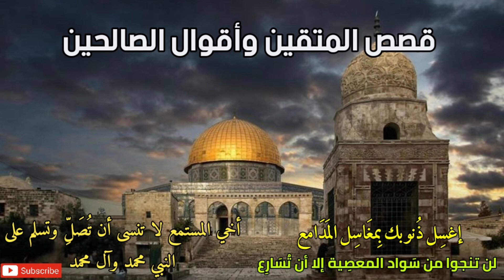قصص المتقين وأقوال الصالحين ، إغسل ذنوبك بمغاسل المدامع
📿 *برنامج اوراد السالك الى الله تعالى  المأذونه اليومية النبوية الشريفة*

☘️ *_اوراد بعد الفجر*

🗝️🔓 إستفتاحية قبل الذكر

📿نعُوذُ بِالله السمِيع الْعَلِيمِ مِن الشيْطَانِ الرجِيمِ، مِنْ هَمْزِهِ وَنَفْخِه وَنَفْثِه

📿بسمِ اللَّهِ الرَّحْمَنِ الرَّحِيمِ

📿 رَبِّنا أَدْخِلْنِا مُدْخَلَ صِدْقٍ وَأَخْرِجْنِا مُخْرَجَ صِدْقٍ وَاجْعَلْ لِنا مِنْ لَدُنْكَ سُلْطَانًا نَصِيرًا

📿 جزَى اللهُ عنَّا سيدنا محمَّدًا صلى الله عليه وسلم بما هو أهلُه (٣مرات)

📿اللَّهُمَّ اغْفِرْ لنا ذَنْبِنا كُلَّهُ دِقَّهُ وَجِلَّهُ، وَأَوَّلَهُ وَآخِرَهُ، وَعَلاَنِيَتَهُ وَسِرَّهُ

📿 اللَّهُمَّ إِنَّا نَعُوذُ بِكَ مِنْ أَنْ نُشْرِكَ بِكَ شَيْئًا نَعْلَمُهُ ، وَنَسْتَغْفِرُكَ لِمَا لَا نَعْلَمُهُ (٣ مرات)

☘️ *الاذكار*
📿سُبْحَانَ اللَّهِ وَبِحَمْدِهِ  سُبْحَانَ اللَّهِ العَظِيمْ ( ١٠٠مرة)

📿 اسْتَغْفِرُ اللّٰهَ وأتوبُ إليّه ( ١٠٠ مرة )

📿 لا إلهَ إلاَّ اللَّه وحْدهُ لاَ شَرِيكَ لهُ، لَهُ المُلْكُ، ولَهُ الحمْدُ، وَهُو عَلَى كُلِّ شَيءٍ قَدِيرٌ. (١٠٠مرة)

📿 الْبَاقِيَاتُ الصَّالِحَاتُ
لَا إلَهَ إلَّا اللَّهُ، وَسُبْحَانَ اللَّهِ، وَاَللَّهُ أَكْبَرُ، وَالْحَمْدُ لِلَّهِ، وَلَا حَوْلَ وَلَا قُوَّةَ إلَّا بِاَللَّه ( ١٠٠ مرة)

📿اللّهُم صَلِ وَسَلِم عَلىٰ النَبِيّ مُحَمّد وَعَلىٰ آلِ مُحَمّد ( ١٠٠مرة)

🔐 ختم مجلس الذكر

📿سُبْحَانَكَ اللَّهُمَّ وَبِحَمْدِكَ ، نشْهَدُ أَنْ لا إِلَهَ إِلا أَنْتَ ، نسْتَغْفِرُكَ وَنتُوبُ إِلَيْكَ ·

📿اللَّهُمَّ احْفَظْنَا مِنْ بَينِ أيَدَيَّنا، وَمِنْ خَلْفِنا، وَعَنْ يَمِينِنَا، وَعَنْ شِمَالِنا، وَمِنْ فَوْقِنا، وَنعُوذُ بِعَظَمَتِكَ أَنْ نغْتَالَ مِنْ تَحْتِنا.

📿﴿فَاللَّهُ خَيْرٌ حَافِظًا وَهُوَ أَرْحَمُ الرَّاحِمِينَ﴾
(٣ مرات)

☘️ *أما بالنسبة إلى فترة قبل غروب الشمس*

فالذكر هو:
 📿سُبْحَانَ اللَّهِ وَبِحَمْدِهِ ( ١٠٠ مرة)

 ☘️ *_برنامج الذكر اليومي_* ( خلال اليوم ) في مجلس او خلال النهار والمساء لايفتر لسانك عن ذكره

📿بسم الله  رَبِّنا أَدْخِلْنِا مُدْخَلَ صِدْقٍ وَأَخْرِجْنِا مُخْرَجَ صِدْقٍ وَاجْعَلْ لِنا مِنْ لَدُنْكَ سُلْطَانًا نَصِيرًا

📿اللَّهُمَّ اغْفِرْ لنا ذَنْبِنا كُلَّهُ دِقَّهُ وَجِلَّهُ، وَأَوَّلَهُ وَآخِرَهُ، وَعَلاَنِيَتَهُ وَسِرَّهُ وللمؤمنين والمؤمنات

 *الذكر الأساسي*
📿صيغة الذكر ( الصلاةالإبراهيمية )

اللَّهُمَّ صَلِّ علَى مُحَمَّدٍ وعلَى آلِ مُحَمَّدٍ، كما صَلَّيْتَ علَى إبْرَاهِيمَ وعلَى آلِ إبْرَاهِيمَ؛ إنَّكَ حَمِيدٌ مَجِيدٌ، اللَّهُمَّ بَارِكْ علَى مُحَمَّدٍ وعلَى آلِ مُحَمَّدٍ، كما بَارَكْتَ علَى إبْرَاهِيمَ وعلَى آلِ إبْرَاهِيمَ؛ إنَّكَ حَمِيدٌ مَجِيدٌ

ملاحظة:
تقال( ١٠٠ مرة في اليوم وفي الزيادة خير اكبر)

🔐 ختم مجلس الذكر

(٣ مرات)

( تلغرام ) رابط قناة الأوراد الشريفة للسالكين الى الله تعالى

*حَسْبُنَا اللَّهُ سَيُؤْتِينَا اللَّهُ مِنْ فَضْلِهِ وَرَسُولُهُ إِنَّا إِلَى اللَّهِ رَاغِبُونَ*

*عن أبي هريرة  عن النبي ﷺ أنه قال: من قال في يوم لا إله إلا الله وحده لا شريك له، له الملك، وله الحمد وهو على كل شيء قدير مائة مرة كانت له عدل عشر رقاب، وكتب له مائة حسنة، ومحا عنه مائة سيئة، وكان في حرز من الشيطان في يومه ذلك حتى يمسي، ولم يأت أحد بأفضل مما جاء به إلا رجل عمل أكثر من عمله*